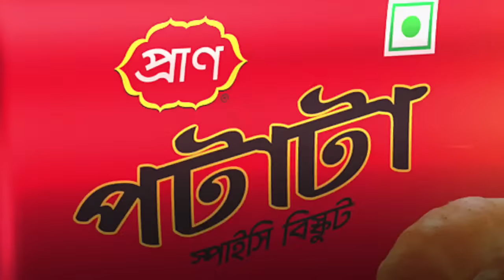Bhoot Studio Live with RJ Uday | 04 April 2024 | JAGO FM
Presents by: Pran Potata

Host Name: RJ Uday

Show Time: 10pm-12am

Every Thursday Radio: 94.4 JAGO FM